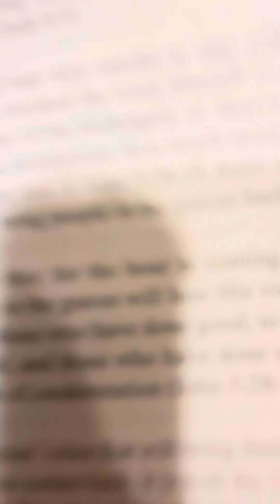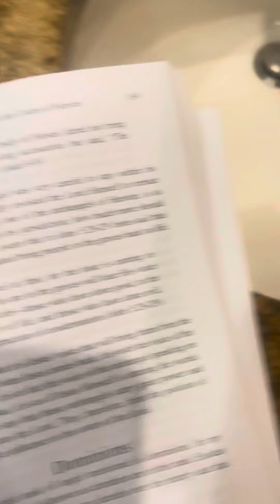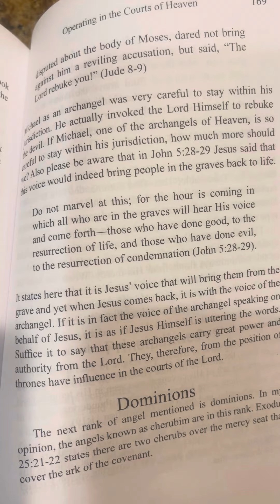Operating in the Courts of Heave, Chapter 12